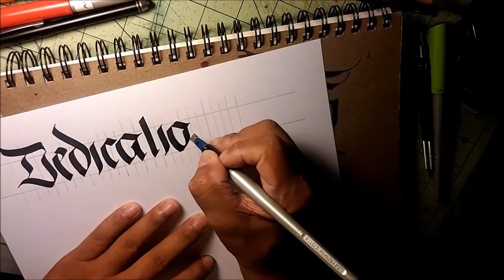Calligraphy Video - Dedication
Calligraphy Demo - Description